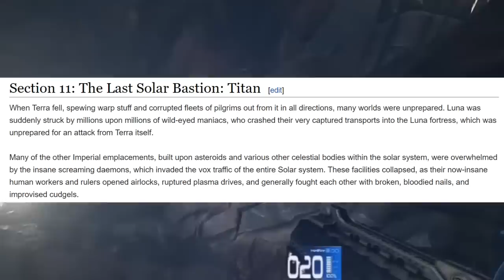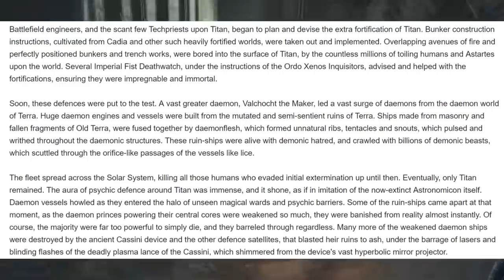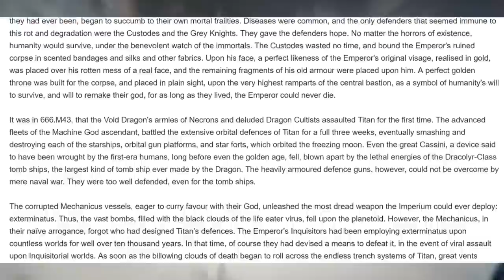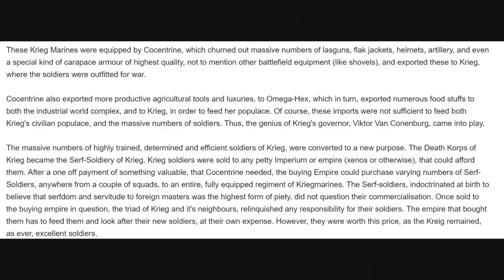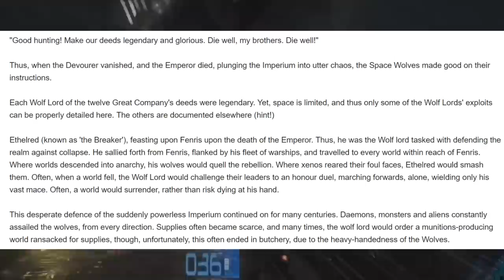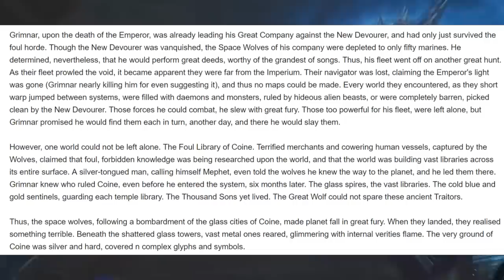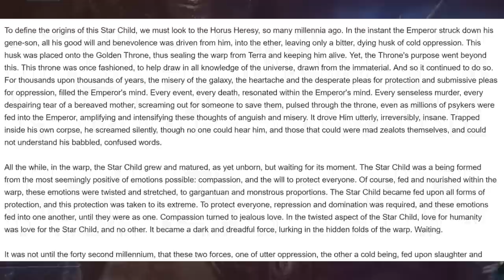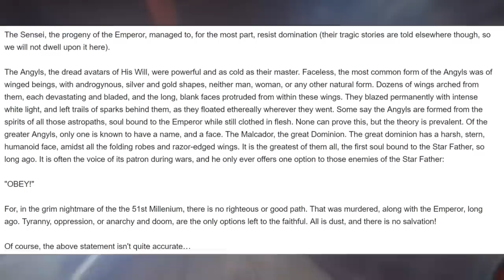Warhammer 50k =][= #6 The Last Solar Bastion